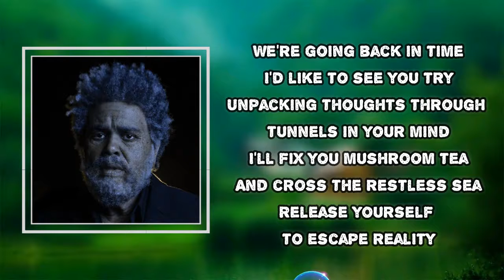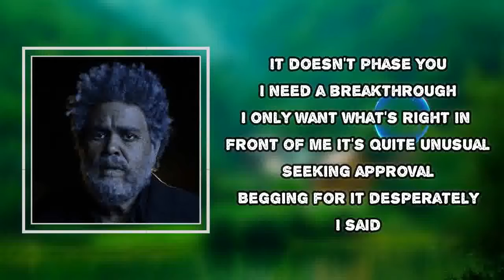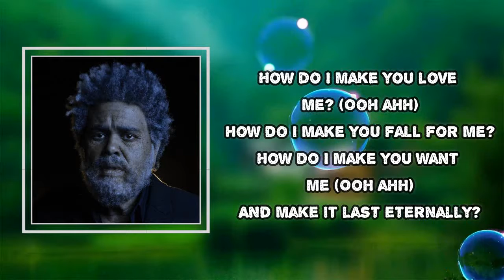The Weeknd - How Do I Make You Love Me (Lyrics)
How Do I Make You Love Me
Mod Sun
Dawn FM by

How Do I Make You Love Me Lyrics:
We're going back in time
I'd like to see you try
Unpacking thoughts through tunnels in your mind
I'll fix you mushroom tea
And cross the restless sea
Release yourself to escape reality (reality)
It doesn't phase you
I need a breakthrough
I only want what's right in front of me
It's quite unusual
Seeking approval
Begging for it desperately (desperately)
I said
How do I make you fall for me?
How do I make you want me
And make it last eternally?
How do I make you love me? (Ooh)
How do I make you want me? (Ooh)
I can see the real you, girl
You don't have to hide
Forget 'bout what your daddy said
I'll teach you how to shine
And all the things you tolerated, made you cold inside
But I can light you up again like embers of a fire
It's quite unusual
Seeking approval
Begging for it desperately
I said
How do I make you love me? (Make you love me)
How do I make you fall for me? (How do I make you fall?)